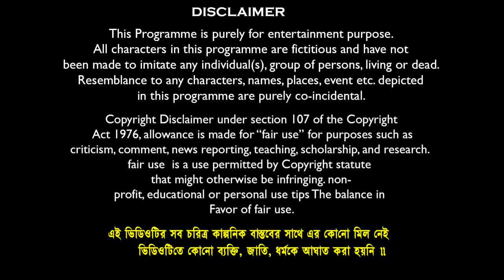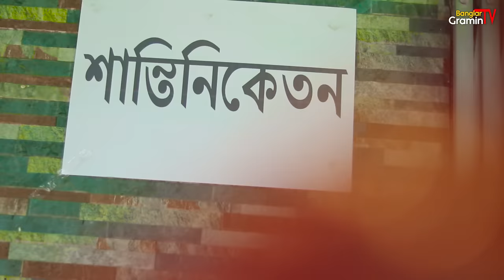শাশুড়ি ও বৌমার যুদ্ধ💣 বাংলা ফানি ভিডিও😂🤣 || Bangla New Natok 2022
Comedy Name:-শাশুড়ি ও বৌমার যুদ্ধ💣 বাংলা ফানি ভিডিও😂🤣 || Bangla New Natok 2022
Story & Directed By : Soumen
Camera : M.Studio (Team)
Video Edit : S.Maji & M.Studio
Graphic Design & Vfx:-M.Studio
Business Manage By : Mamaji Tech-Solution
Prodution : Mamaji Tech-Solution
Produced By : S.Maji
Copyright Label : Banglar Gramin TV